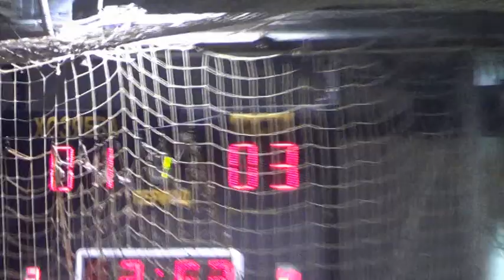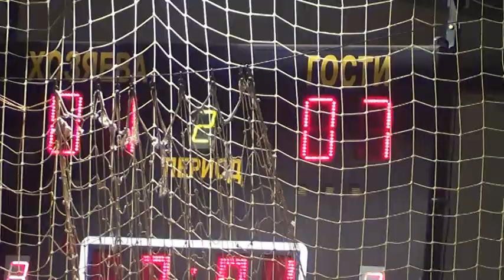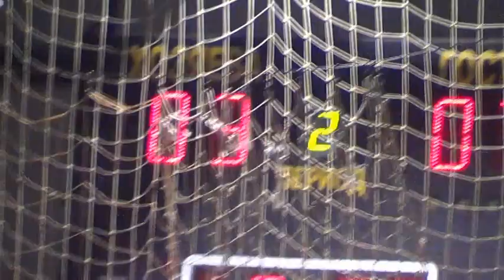Турнир "АВЭК" ЗИМААВЭК 1 тур C1 – C5